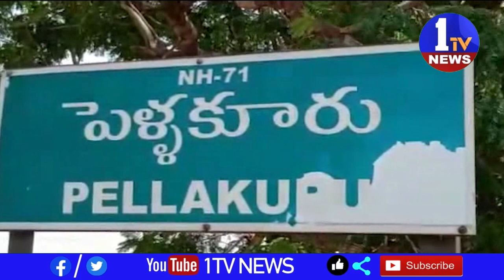గ్రామ స్వరాజ్య స్థాపన లో సర్పంచుల దే కీలక బాధ్యత